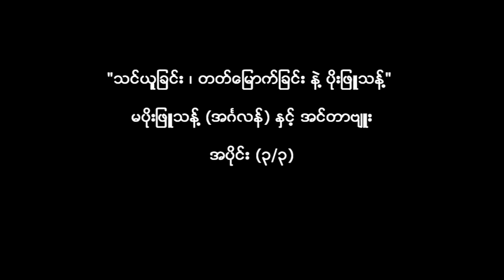KNN-Tgi #281 "သိလိုသမွ်ေမး အေမးအေျဖက႑"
"သင္ယူျခင္း၊ တတ္ေျမာက္ျခင္း နဲ႕ ပိုးျဖဴသန္႕"
မပိုးျဖဴသန္႕ (အဂၤလန္) ႏွင္႕ အင္တာဗ်ဴး အပိုင္း(၃/၃)